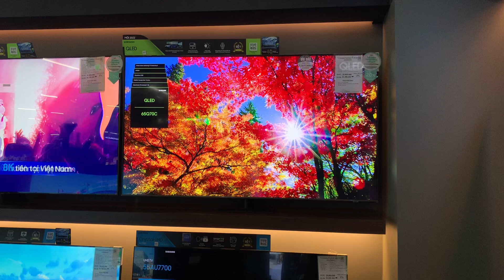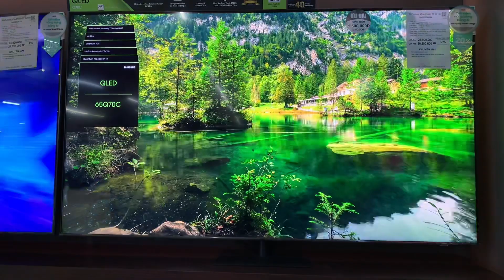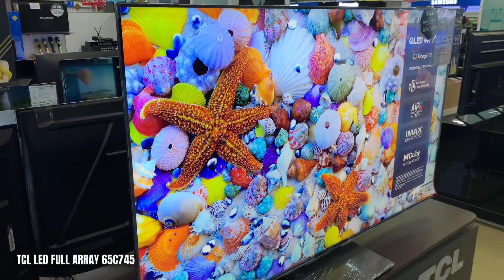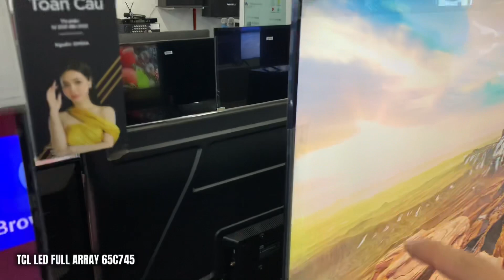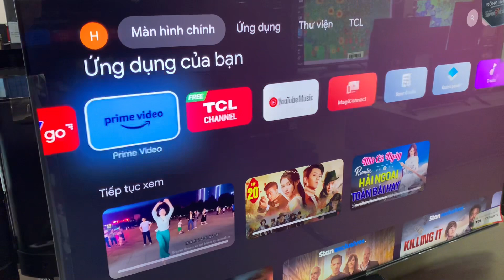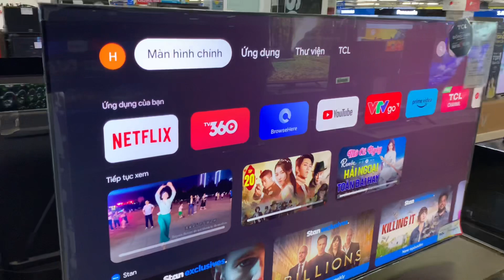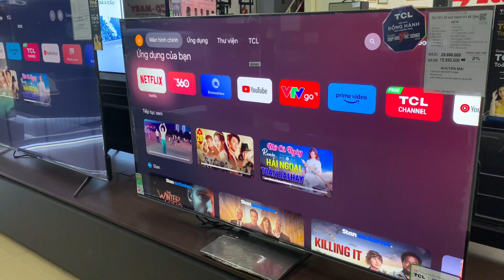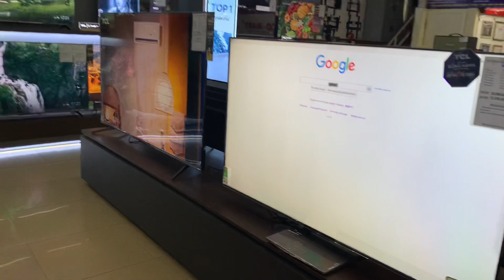So sánh Samsung Q70C và TCL C745 : Cùng HẠ SÂU đâu là TV 4K 65 inch chuẩn ?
Minh Anh Channel so sánh hai mẫu TV Samsung Q70C và TCL C745 với kích thước màn hình 65 inch và độ phân giải 4K. Video sẽ giới thiệu từng tính năng, công nghệ hiển thị, chất lượng hình ảnh và âm thanh của cả hai sản phẩm để giúp mọi người đưa ra quyết định thông minh khi mua TV. Hãy cùng xem video để biết TV nào sẽ là lựa chọn phù hợp cho nhu cầu giải trí của bạn